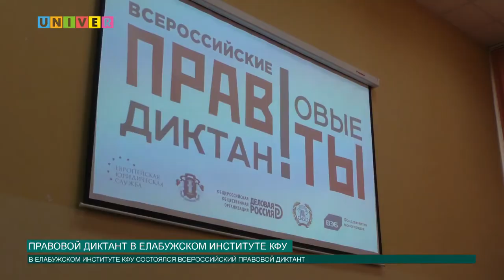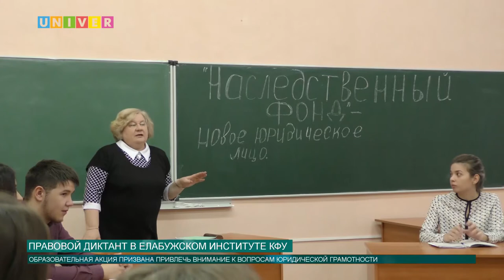Новости КФУ от 12.12.2017